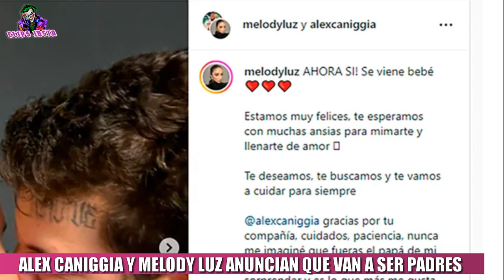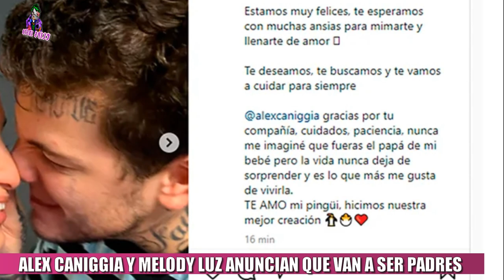ALEX CANIGGIA Y MELODY LUZ ANUNCIAN QUE VAN A SER PADRES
Después de haber desmentido varios rumores de embarazo, el mediático y la bailarina confirmaron la llegada de su primer hijo. A ocho meses de comenzado el noviazgo, anunciaron que están esperando su primer hijo. “¡Ahora sí, se viene bebé!”, escribieron en un posteo compartido que publicaron en sus cuentas de Insta gram. Y agregaron varias fotos, en las que se los puede ver exhibiendo el test de embarazo positivo y al mediático, que este lunes debuta al frente de Los desconocidos de siempre por El Trece.
“Estamos muy felices, te esperamos con muchas ansias para mimarte y llenarte de amor. Te deseamos, te buscamos y te vamos a cuidar para siempre”, agregaron en la publicación. Y arrobando al hijo de Claudio Paul Caniggia y Mariana Nannis, la futura mamá agregó: “Gracias por tu compañía, cuidados, paciencia, nunca me imaginé que fueras el papá de mi bebé pero la vida nunca deja de sorprender y es lo que más me gusta de vivirla. Te amo mi pingüi, hicimos nuestra mejor creación”.

TAGS
alexander cannigia y melody sol,alex cannigia papá,alex cannigia va a ser papá,alex caniggia y su papá,alex caniggia reaccion,alexander caniggia reaccion